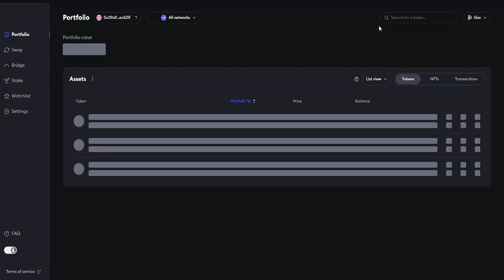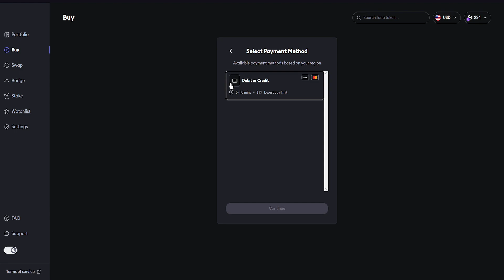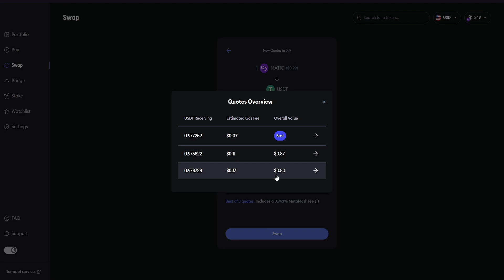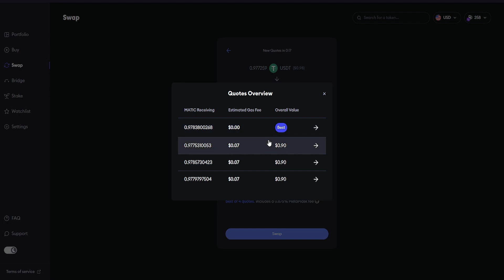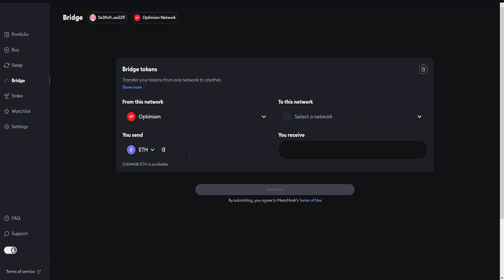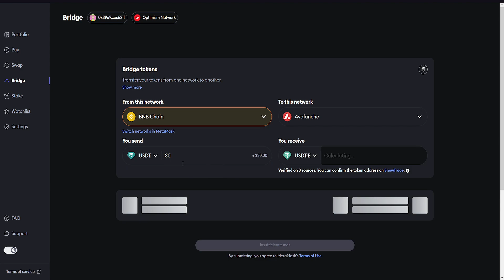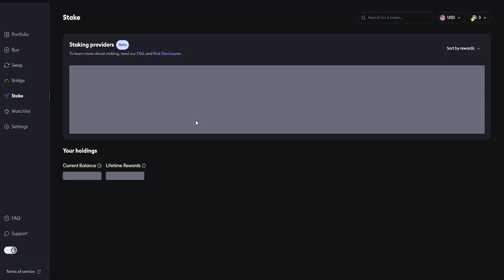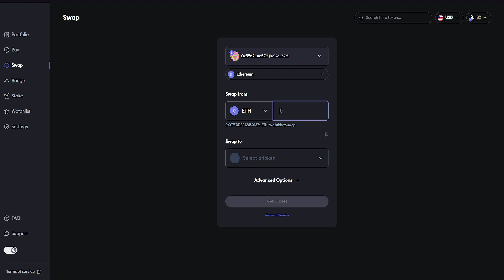Metamask Airdrop İhtimali / Bütün Yapılması Gerekenler / Yapın Dursun Köşede !!!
Metamask nedir, metamask airdrop, metamask airdrop kazanma, testnet para kazanma, testnet nasıl yapılır, testnet katılma rehberi, testnet sonuçları, airdrop fırsatları, yatırımsız para kazanma fırsatları ve daha fazlası için kanalımı takip etmeyi unutmayın.